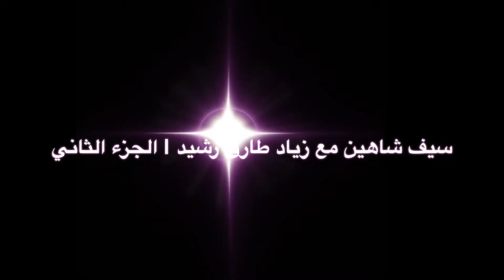المقابلة التالية | سيف شاهين ورحلة الموسيقى بين الشرق والغرب | الجزء الثاني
يتحدث الفنان العراقي سيف شاهين في هذا الجزء عن الفنان المخضرم إلهام المدفعي وتأثيره عليه في الصغر. كما أنه يرد على نتقديه الذين يرون أنه يقلد إلهام المدفعي.